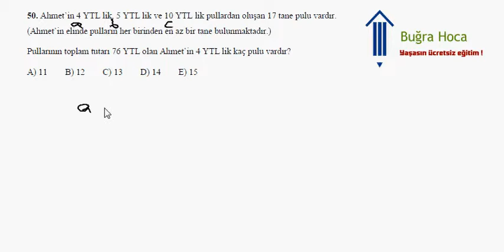KPSS 2007 Matematik Çözümleri Soru 20